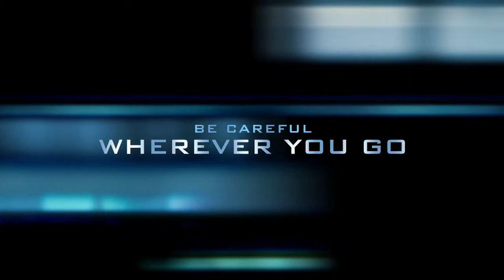New movie: rage quit